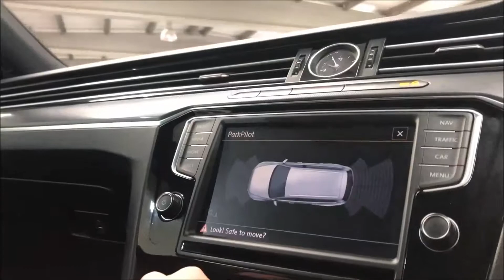VOLKSWAGEN PASSAT,2.0 R LINE TDI BLUEMOTION TECHNOLOGY 5DR